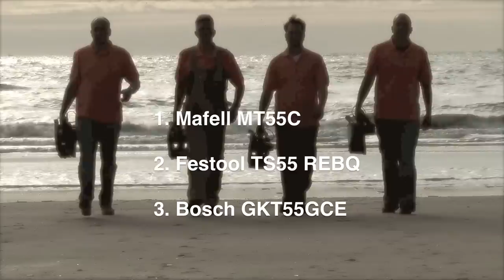GereedschapPro - DE inval-cirkelzaagtest.mov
DE test der testen: Mafell, 2x Festool, Makita, DeWalt en Bosch deze invalcirkelzagen op linialen in 1 onafhankelijke test wat nog nooit eerder vertoond is. Mogelijk gemaakt door GereedschapPro en uitgevoerd door klanten. Bekijk het zelf en lees het uitgebreide verslag na op